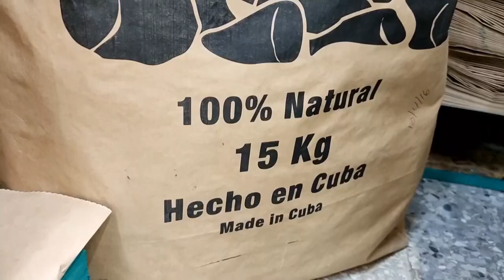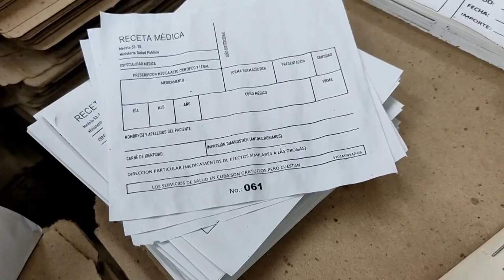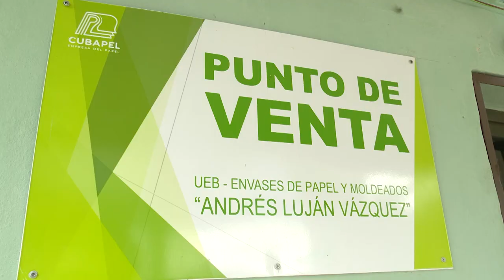Empresa Cubana del Papel diversifica producciones y servicios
La Empresa Cubana del Papel se diversifica en producciones y servicios también teje alianzas con las nuevas formas de gestión y el comercio electrónico, y la bancarización. Conozca más esta tarde en la Mesa Redonda.